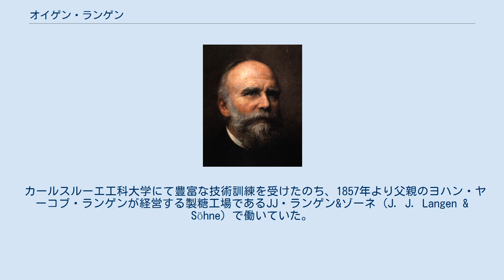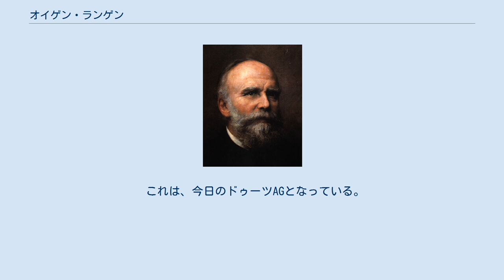オイゲン・ランゲン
1867年のオットー＝ランゲン・ガスエンジン。
 カール・オイゲン・ランゲン（独: Carl Eugen Langen、1833年–1895年）は、ガソリンエンジンおよびヴッパータール・モノレールの開発に関与した、ドイツの起業家、技術者および発明家である。
 カールスルーエ工科大学にて豊富な技術訓練を受けたのち、1857年より父親のヨハン・ヤーコブ・ランゲンが経営する製糖工場であるJJ・ランゲン&ゾーネ (J. J. Langen & Söhne) で働いていた。
 ランゲンは、1864年にニコラウス・アウグスト・オットーと出会うこととなる。
 オットーは、ベルギーのエティエンヌ・ルノアールによって考案されたガスエンジンの改良に取り組んでいた。
 技術訓練されたランゲンは、オットーの開発力の高さを知り、集会の1ヶ月後に世界初のエンジン工場であるNA・オットー&Cie (N. A. Otto & Cie) を設立した。
 彼らの改良型エンジンは、1867年に開催されたパリ万国博覧会にてグランプリを受賞した。
 最初のエンジン工場が倒産したあと、ランゲンはガスエンジン製造のための新会社「ドゥーツ・ガスエンジン工場」 (Gasmotorenfabrik Deutz) を設立しており、後にクレックナー＝フンボルト＝ドゥーツ (Klöckner-Humboldt-Deutz (KHD)) グループとなった。
 これは、今日のドゥーツAGとなっている。
 ランゲンは、KHD工場において新たな生産方法を考案し、かつ実施した。
 鉄道輸送設備の分野では、ランゲンはケルンの車両製作所「Waggonfabrik van der Zypen & Charlier」の共同所有者および技術者であった。
 ランゲンは、1894年より懸垂鉄道システムであるヴッパータール・モノレールの開発に取り掛かっている。